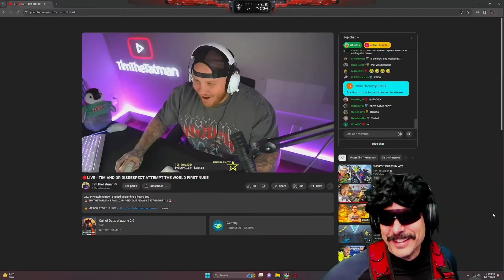THE DEFINITION OF FULL SEND